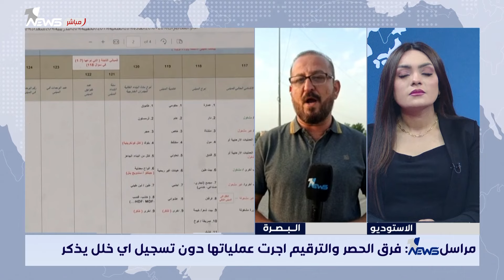مراسل وان نيوز يضعكم في اخر مستجدات التعداد السكاني في البصرة